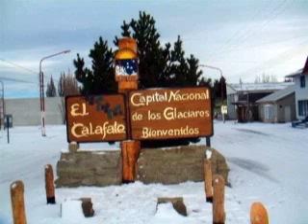SANTA CRUZ --EL CALAFATE --ARGENTINA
En la provincia de SANTA CRUZ, se encuentra "EL  CALAFATE", una pequeña y muy pintoresca villa turistica, ubicada a 185 mts. sobre el nivel del mar.
Es la ciudad mas cercana al famoso glaciar PERITO MORENO, declarado patrimonio natural de la Humanidad, por la UNESCO, en 1981..
Tambien se la reconoce como CAPITAL NACIONAL DE LOS GLACIARES...